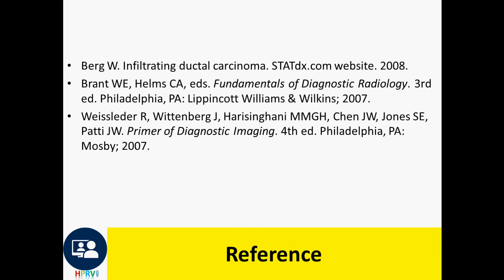Invasive ductal carcinoma, breast cancer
Treatment is primarily surgical for localized disease. Radiation, chemotherapy, and hormonal therapy also are used.
Key points
Invasive ductal carcinoma is the most common form of breast cancer in women and men.
Invasive ductal carcinoma appears as an irregularly shaped mass with spiculated margins on mammography. There may be associated architectural distortion or fine calcifications.
On ultrasound, it appears as an irregular hypoechoic mass with an echogenic halo.
Mammography remains the screening modality of choice in women 40 years or older. Ultrasound and MRI are useful in further evaluating suspicious lesions on mammography and young patients with breast tissue too dense for mammography.